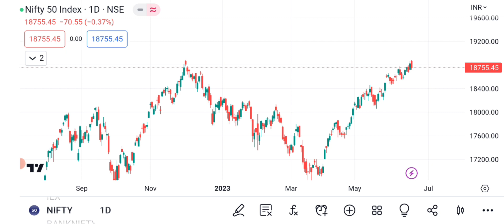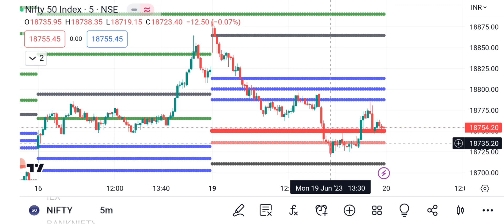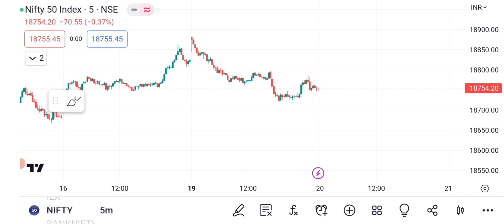All Time - Will Take Time...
day trader SaravanaN just shares his knowledge through this channel. Trading leveraged products carries a high degree of risk and you could lose more than your initial deposit. Any opinions, chats, messages, news, research, analyses, prices, or other information contained on this channel are provided as general market information for educational and entertainment purposes only,